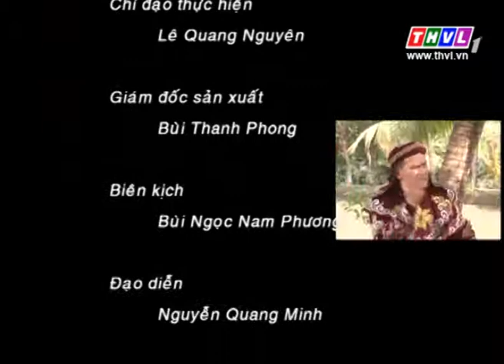THVL | Quán ăn vui vẻ: Chiếc xuồng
Kịch bản: Bùi Ngọc Nam Phương
Biên tập: Ngô Phương Linh
Đạo diễn: Trung Lùn
Chủ nhiệm: Nobita Thiên Khải
Giám đốc sản xuất: Bùi Thanh Phong
Diễn viên: Thanh Vân, Tiểu Bảo Quốc, Thúy Nga, Đình Toàn, Trấn Thành, Công Ninh, Minh Béo, Phương Trinh, Nhật Cường, Lê Khánh, Ngọc Tưởng, Huy Khánh, Mạc Can, Phi Phụng, Mai Dũng, Phương Bình, Bảo Khương,...